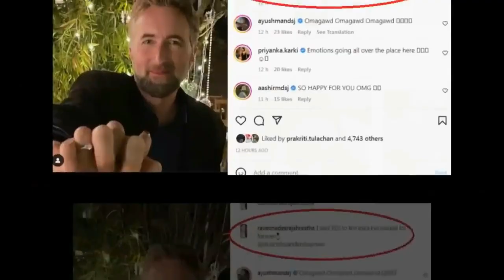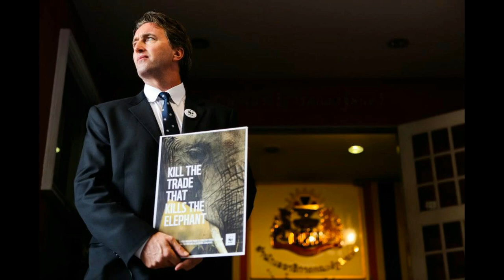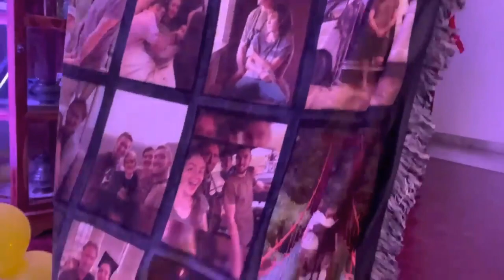Stuart Alexander Chapman || Samaya Chakra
Description
1) Knowledgeable & Inspirational Videos
2) Short 1 to 30 minutes Facts Videos
3) Life-based or True stort Videos
4) Historical & Religious Video

1) To improve your general knowledge
2) To improve your personal knowledge about Nepal

biography,
habits of successful people,
successful people,
11 famous failures of successful people,
nepal,
history of nepal,
nepal history,
nepali culture,
ancient history of nepal,
history,
culture,
religion and culture of nepal,
nepal culture,
dr. raveena desraj shrestha,
raveena desraj shrestha facebook

Video Credit: @PriyankaKarki11 & @stuartchapmanswildlifechan4663